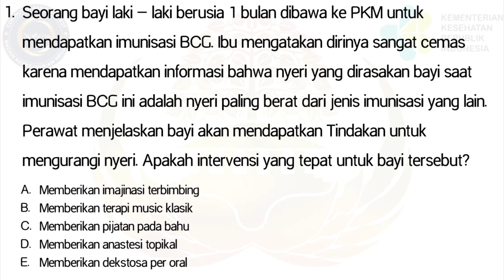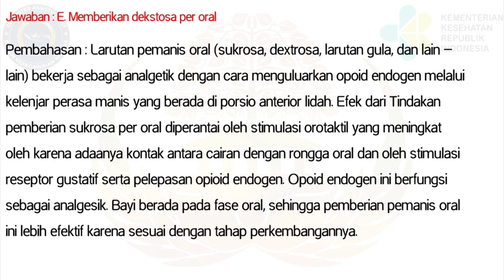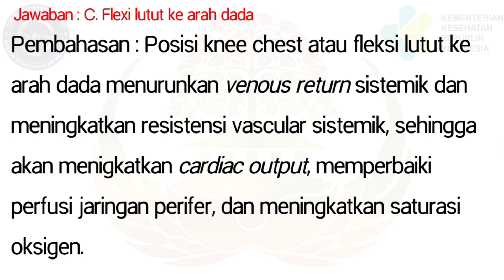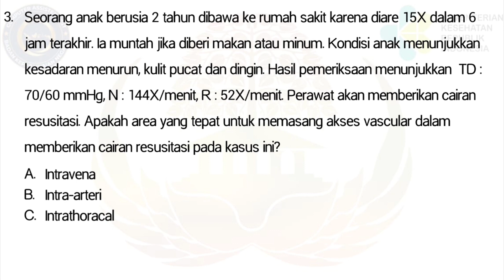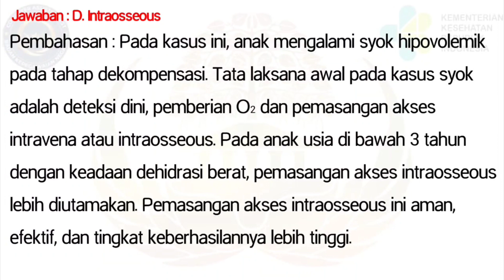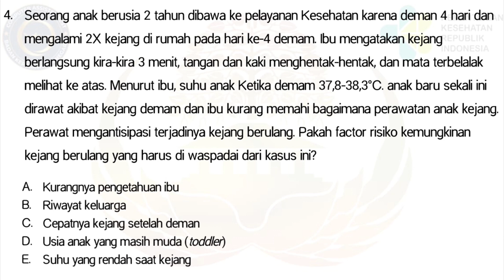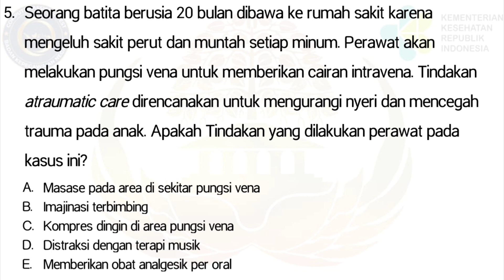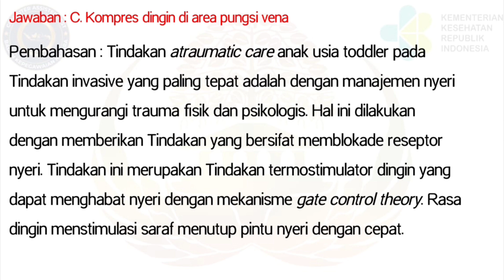SOAL SKB CPNS PERAWAT ANAK SESUAI KISI-KISI MENPAN RB 2019-2020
SEMOGA MATERI INI SOAL SKB CPNS PERAWAT 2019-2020 BERMANFAAT.

INSYA ALLAH UPDATE SOAL SKB PERAWAT TIAP HARI YA, JADI NONTON TERUS VIDEO KITA MENGENAI SOAL SKB PERAWAT

ADA GIVE AWAY T-SHIRT, VOUCHER PULSA, VOUCHER GAME, TOKEN LISTRIK, DLL. BUAT TEMEN2 YG RAJIN LIKE, KOMEN, DAN BAGIKAN SETIAP VIDEO KITA.

GIVE AWAY AKAN DIUMUMKAN SETIAP VIDEO TEMBUS 1K VIEW YA.

Kamera : Realme X
Stabilizer : DJI Osmo Mobile 3
SOUND : MIC ANDOER
EDIT : INSHOT